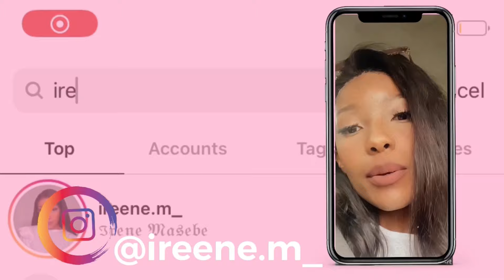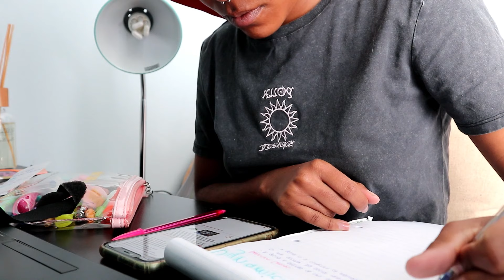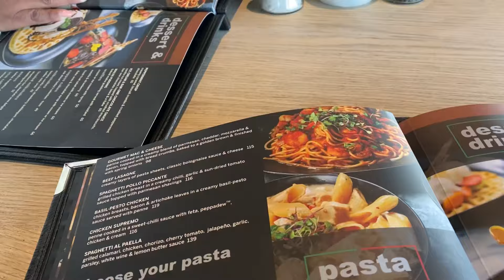VLOG:studying, content creation, lunch date & more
Hey lovelies, i hope you enjoy this vlog ❤️